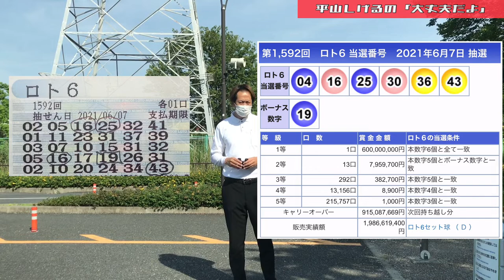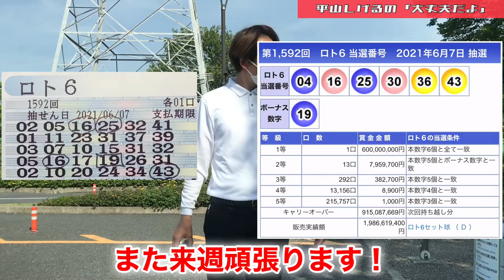【月曜日企画】ロト6結果発表！1等6億円一口出てます！ 2021年6月7日(月) 大丈夫だよシリーズ